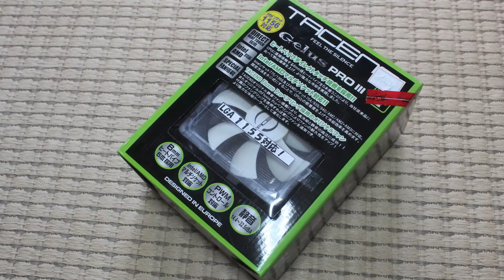CPU COOLER Gelus Pro III unboxing & measurement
Socket 1155 Ready.